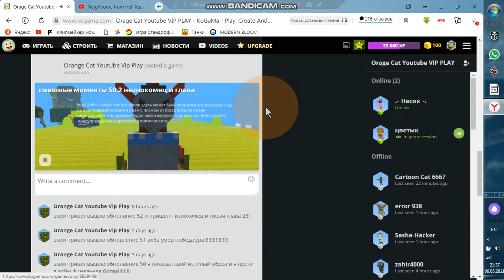обзор обновление в смешных моментах пришёл кокойто не знакомец (дебил)